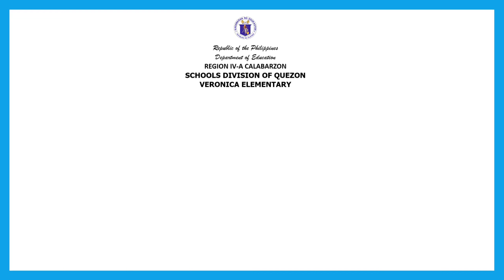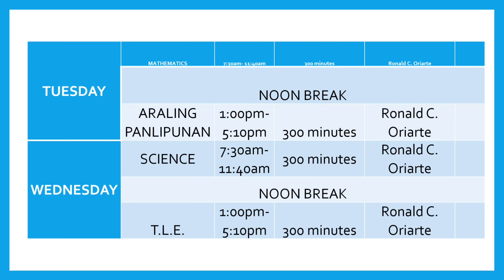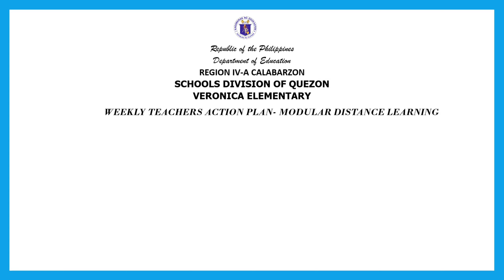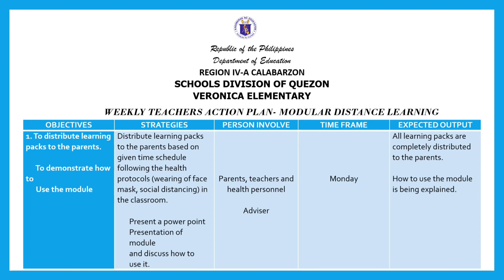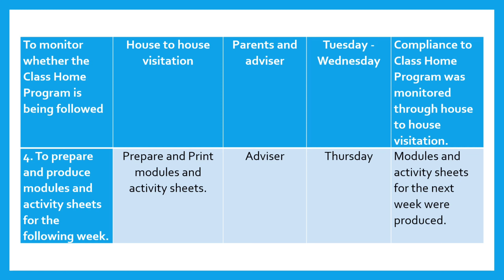Modular Distance Learning - Sample Class Program & Teacher Action Plan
Weekly Class Program / Weekly Teacher Action Plan